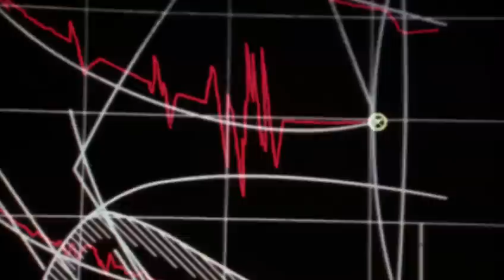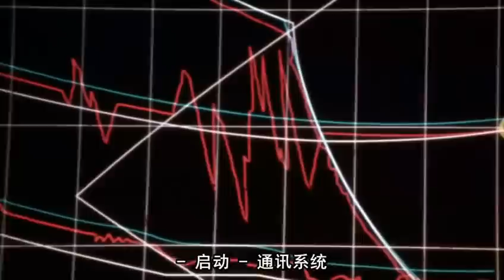为了全人类(阿波罗登月)For human being(Apollo 11)_5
Apollo 11登月完整再现。